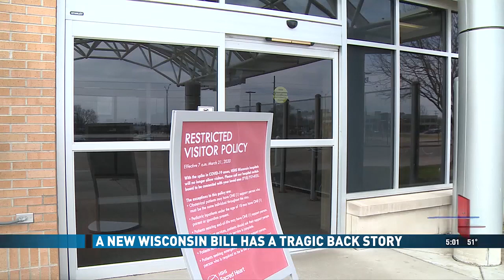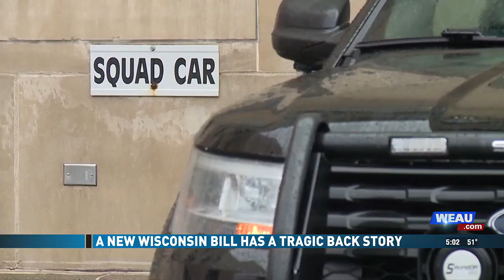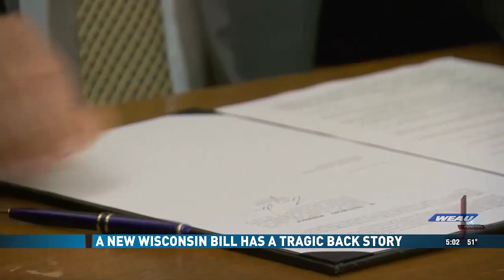A New Wisconsin Bill Has a Tragic Back Story